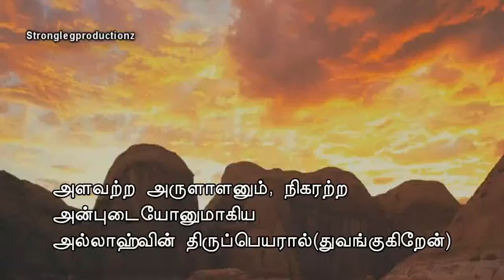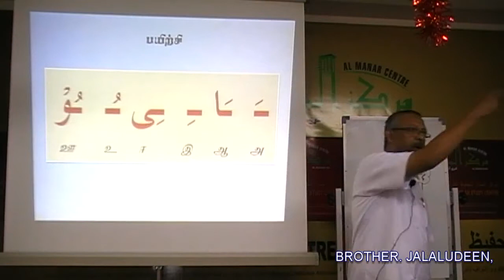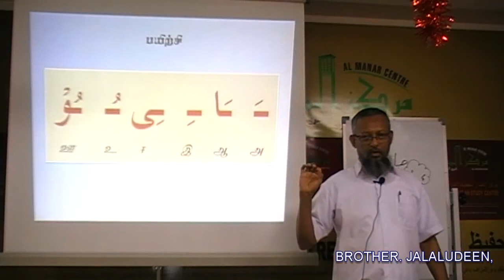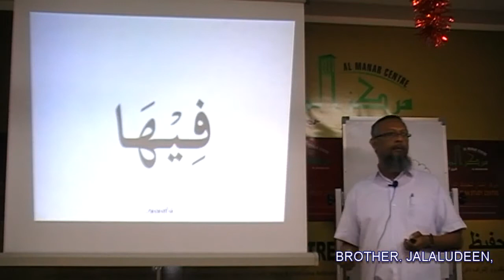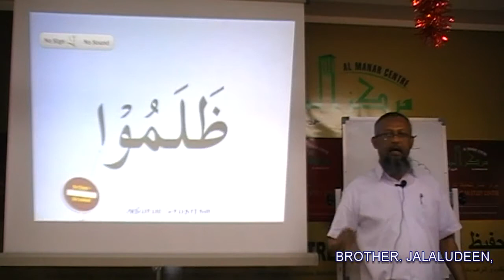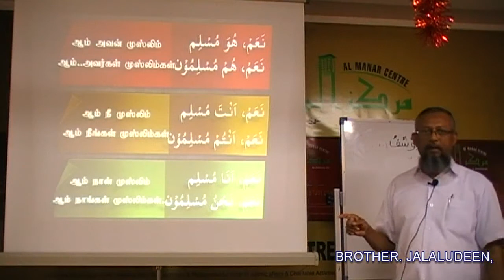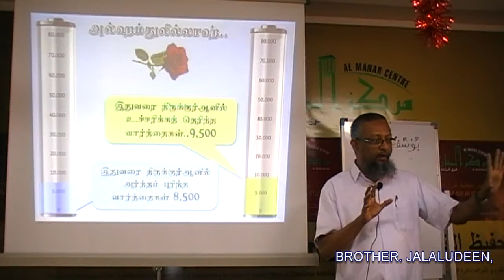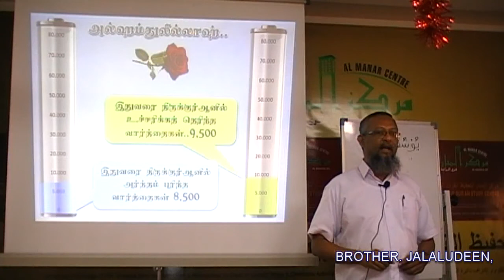understanding tamil quran34